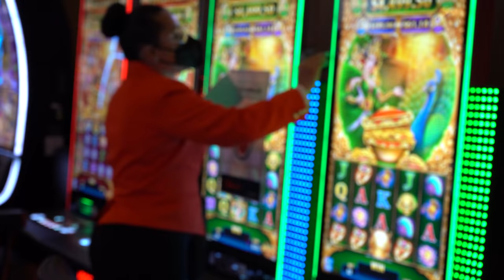Máquinas tragamonedas: mitos y realidades (parte 2)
Te explicamos las combinaciones matemáticas que se realizan para que clientes afortunados, tengan la posibilidad de llevarse un premio increíble. No te pierdas esta HISTORIA DE CASINO.